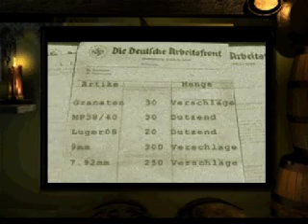Medal Of Honor Underground (UNK)